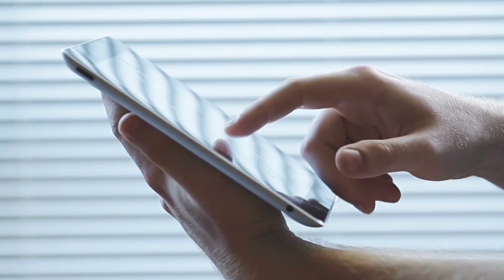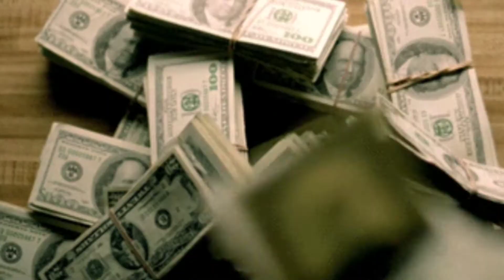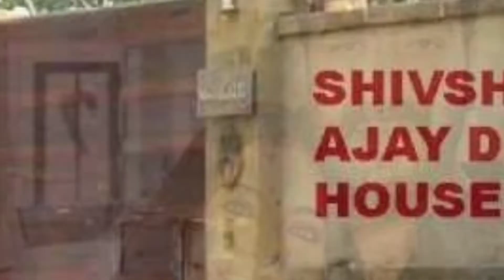जब अजय देवगन और PM मोदी आमने सामने हुए तो जनता किसके साथ खड़ी मिली strugle,lifestyle,properties,shut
जब अजय देवगन और PMमोदी आमने सामने हुए तो जनता किसके साथ खरी मिली When Ajay Devgan and PM Modi came face to face with whom did the public stand